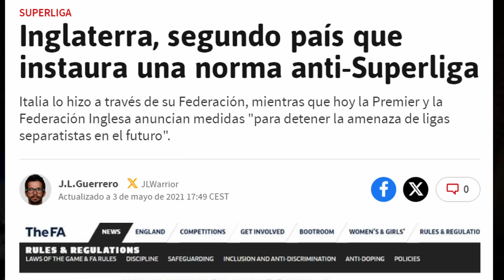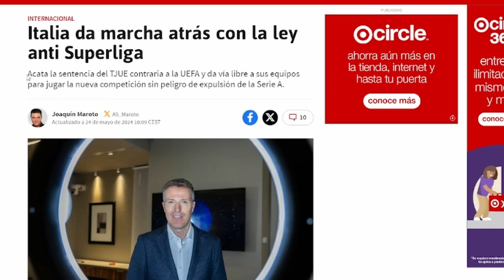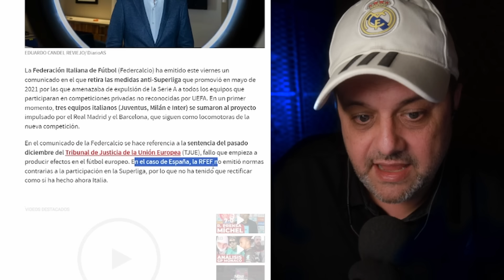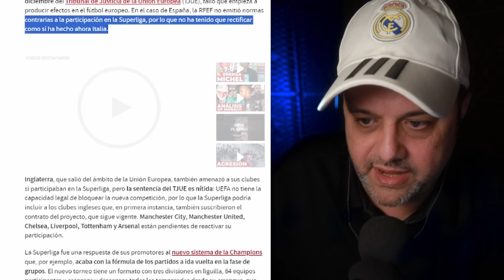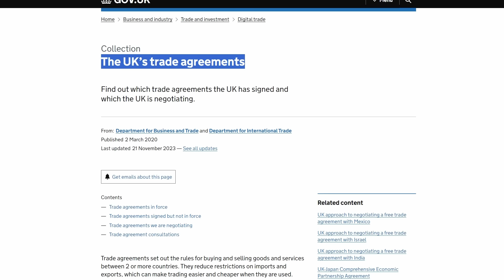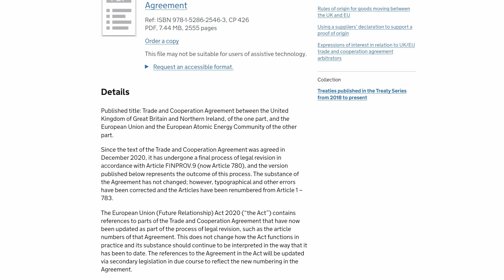GRAN VICTORIA PARA LA SUPERLIGA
La Federación italiana da marcha atrás en sus medidas anti superliga.